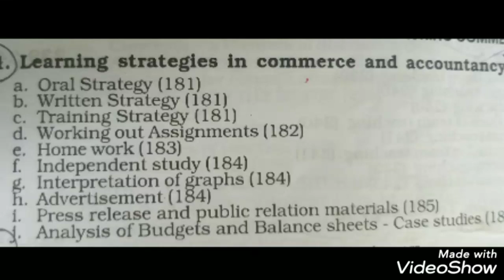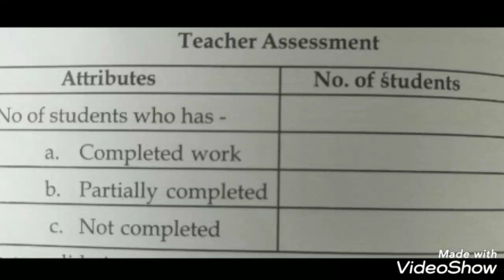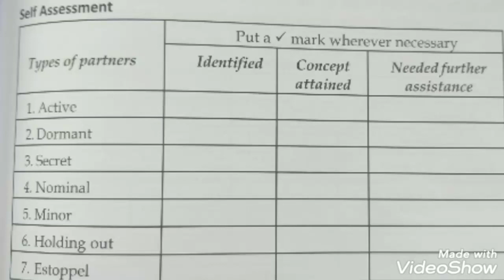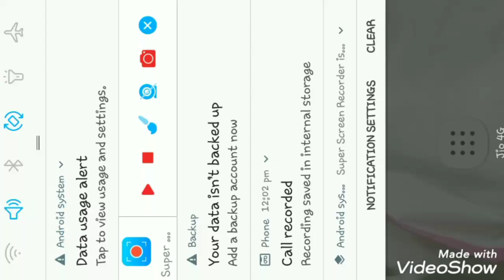How to prepare Lesson Plan for B.Ed Commerce Students in Malayalam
How to prepare Lesson Plan for B.Ed  Commerce Students in Malayalam# Constructivism Based